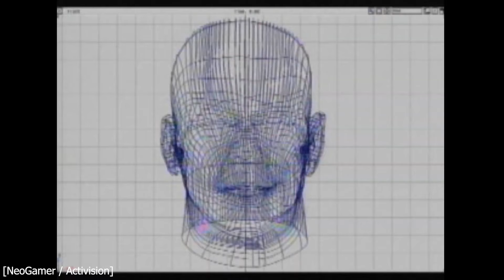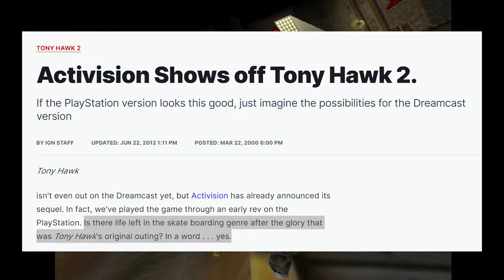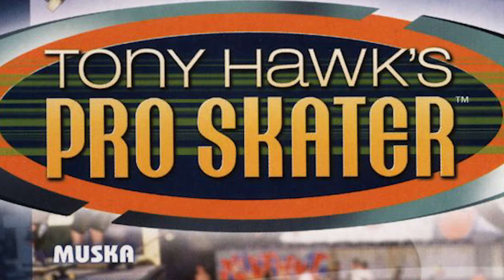#80. TONY HAWK'S PRO SKATER || The Dreamcast Files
We return from hiatus with our final single-game episode, and one that truly calls for it: TONY HAWK'S PRO SKATER, a game with a weird road traveled, from a game about skeletons based on an instantly-cancelled cartoon, to our second appearance of a game starring Bruce Willis, and a little bit of TOP SKATER led us to a perfect invention AND reinvention of the skateboarding game, which Neversoft somehow perfected on their first try out of the gate, with this incredible, captivating, visually clear, control-sharp, sonically rad (please enjoy my copyright-dodging acapella stylings!)

I'm really proud of this one, so check it out and have a wonderful day!